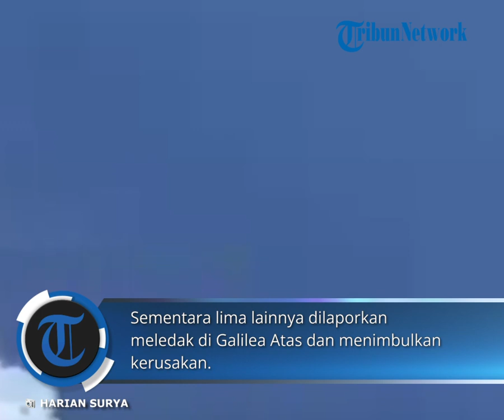6 Drone Berpeledak Kiriman Hizbullah Jebol Iron Dome Israel Hantam Galilea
SURYA.CO.ID - Hizbullah meluncurkan setidaknya 6 drone berpeledak ke Israel, pada Selasa (7/5/2024).

Dari total tersebut, hanya satu yang berhasil dicegat oleh sistem pertahanan udara iron dome Israel.

Sementara lima lainnya dilaporkan meledak di Galilea Atas dan menimbulkan kerusakan.

Dilansir dari Arabnews, hal itu telah dikonfirmasi oleh pasukan Hizbullah dari Lebanon.

Hizbullah mengklaim, pada Selasa kemarin pasukannya meluncurkan sejumlah serangan ke posisi Zionis.

Salah satunya mereka menembakkan 6 drone berpeledak.Download aplikasi berita TribunX di Play Store atau App Store untuk dapatkan pengalaman baru

VP: ARH

Salah satunya mereka menembakkan 6 drone berpeledak.